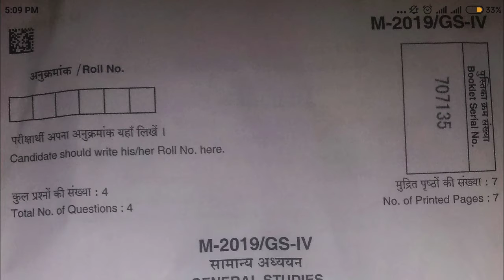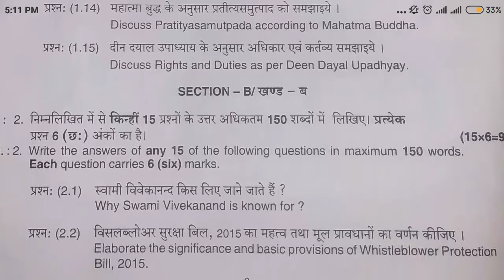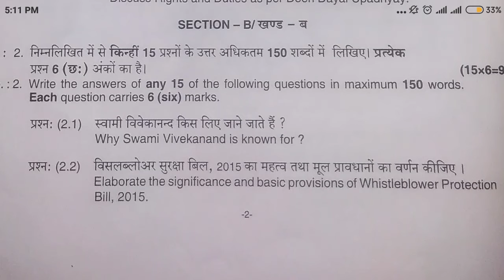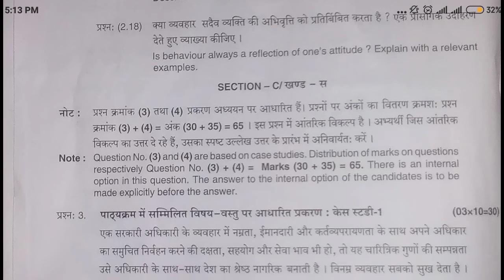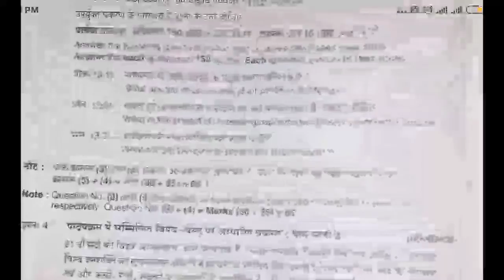MPPSC Mains 2019 paper-04 Review